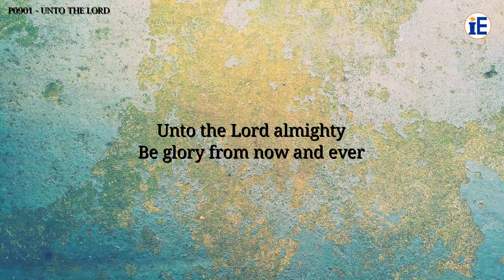Unto The Lord by Maranatha! Music - Lyrics Video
Unto The Lord

Lyrics:

Unto the Lord our savior
Be glory from now and ever
Glory forever more

Glory forever (Glory forever more)